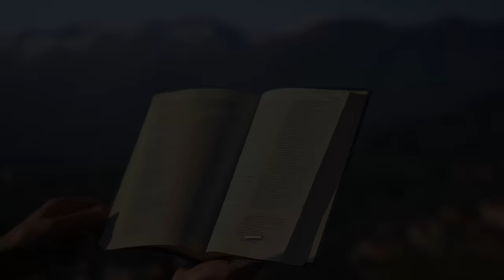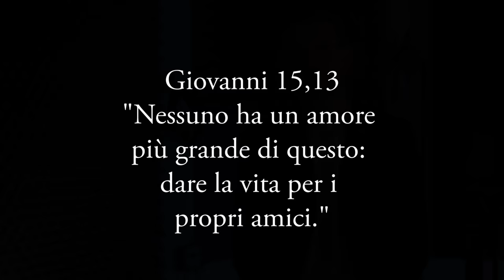Vangelo del giorno - Gv 15,26-16,4 - Lo Spirito Santo è testimone di... - Koinonia Giovanni Battista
Lunedì 23 maggio 2022 - Gv 15,26-16,4 - Lo Spirito Santo è testimone di Gesù

⏱ CAPITOLI DEL VIDEO ⏱️
00:00 | Introduzione e slogan del giorno
00:36 | Lettura della Parola del giorno
01:31 | Commento alla Parola di p. Luca Arzenton
07:16 | Preghiera
10:28 | Immagine preparata da KBiella della Parola del giorno
10:38 | Video demo del BACKSTAGE del nuovo canto Yeshua di Shout!Koinonia